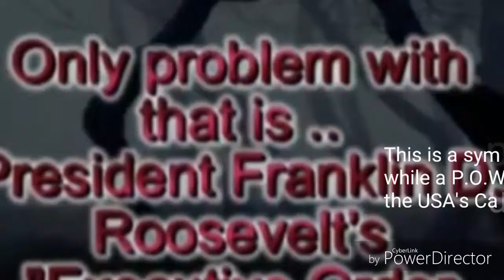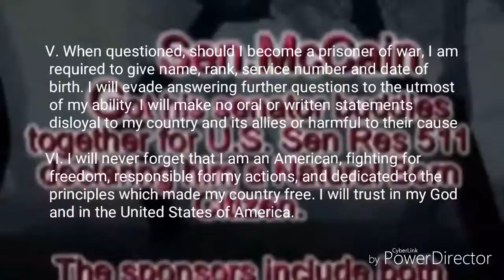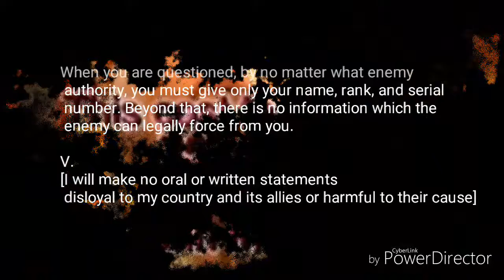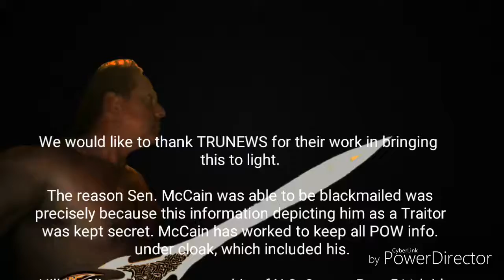JOHN McCain's 'Tokyo Rose' Type Record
Released by TruNews John McCain's voice is unmistakable in this Mint Sympathizing Recording that disgraced all Americans and should lead to his Resignation as a U.S. Senator in Arizona.